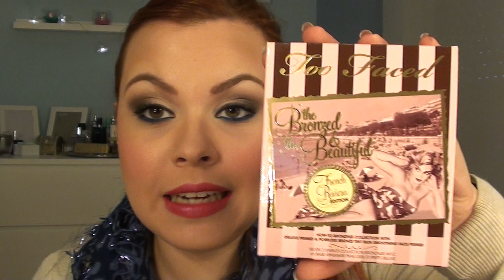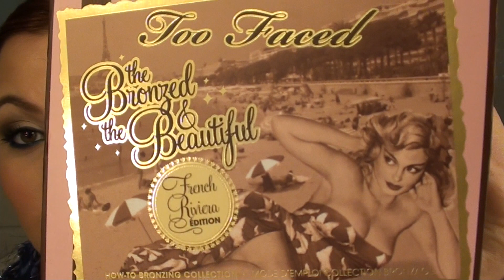Cositas Nuevas: Too Faced, Benefit, Bioderma, Make up For Ever y Muestras Premium.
INFORMACIÓN SOBRE EL CANAL

Por INSTAGRAM me puedes seguir!!

Actualizo mucho tanto Instagram como Facebook y Twitter diariamente.

Nota: Todos los comentarios de este vídeo son libres y no están manipulados por ninguna empresa.